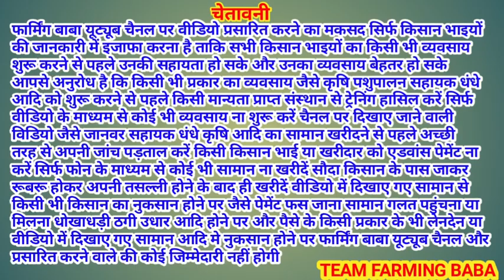बक़रीद के लिए सुपर से ऊपर हैवी वेट बकरा कलेक्शन @farmingbaba pooja goat farm babayicha Ajmer RJ